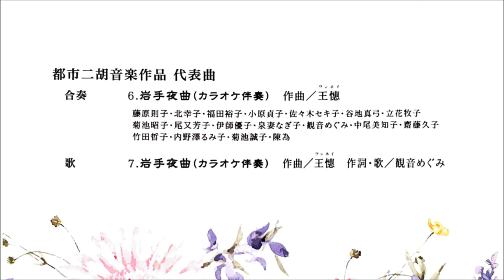日本 王憓都市二胡音樂作品演奏會 (岩手夜曲Iwate-ken Nocturne/為了愛 For Love/花祭Flower Praise/春Spring 曲: 王憓 Ray Wong レイ・ウォン)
王憓都市二胡音樂作品演奏會
攝於：日本 岩手県盛岡市民文化ホール

岩手夜曲 / Iwate-ken Nocturne
作曲：王憓（レイ・ウォン）Ray Wong
二胡合奏：藤原則子・北幸子・福田裕子・小原貞子・佐々木セキ子・谷地真弓・立花牧子・菊池昭子・尾又芳子・伊師優子・泉妻なぎ子・観音めぐみ・中尾美知子・齋藤久子・竹田哲子・內野澤るみ子・菊池誠子・陳為
カラオケ伴奏

作詞、歌：観音めぐみ
カラオケ伴奏

為了愛 / For Love
二胡：泉妻なぎ子
ピアノ伴奏：高橋尚子

花祭 / Flower Praise
二胡合奏：藤原則子・北幸子・福田裕子・小原貞子・佐々木セキ子・谷地真弓・立花牧子・菊池昭子・尾又芳子・伊師優子 ・泉妻なぎ子・観音めぐみ・中尾美知子・齋藤久子・竹田哲子・齋藤仁子・內野澤るみ子・小野寺繭子・斉藤美和子

春 / Spring
二胡合奏：藤原則子・北幸子・福田裕子・小原貞子・佐々木セキ子・谷地真弓・立花牧子・菊池昭子・尾又芳子・伊師優子・泉妻なぎ子・観音めぐみ・中尾美知子・齋藤久子・竹田哲子・齋藤仁子・內野澤るみ子・小野寺繭子

香港二胡藝術中心 Hong Kong Erhu Arts Centre